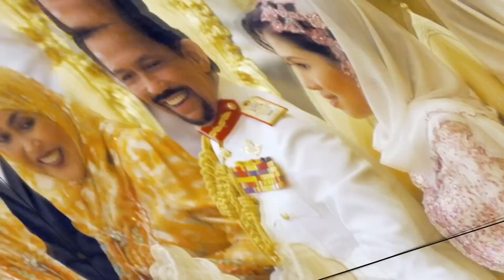How the Sultan of Brunei Evades the Spotlight on His Travels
In this video, we'll explore how the Sultan of Brunei avoids the spotlight on his travels.

The Sultan of Brunei is one of the world's richest men, and he's used his money to travel the world extensively. In this video, we'll explore how the Sultan avoids the spotlight and travels safely and anonymously. We'll also learn some of the secrets to his success as a traveler!